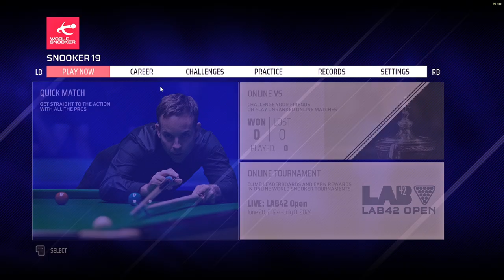Snooker English Open Round 3 Alexander Ursenbacher vs Jimmy Robertson Frame 3-4